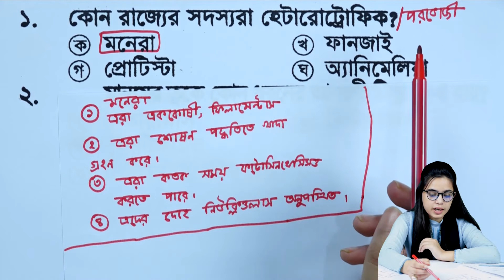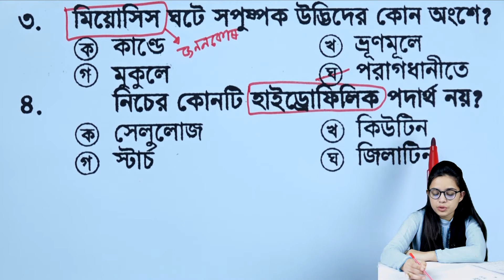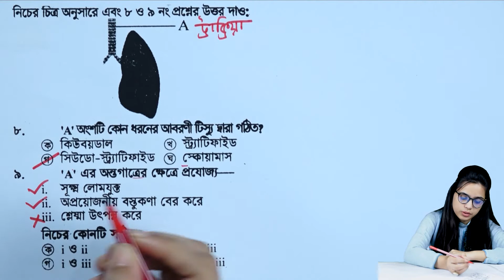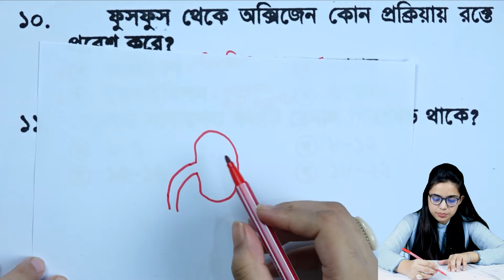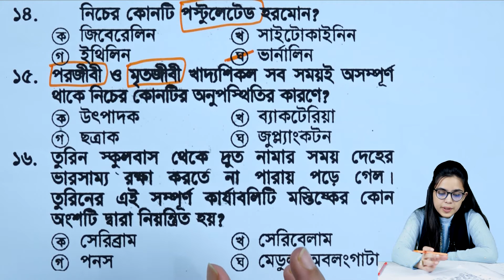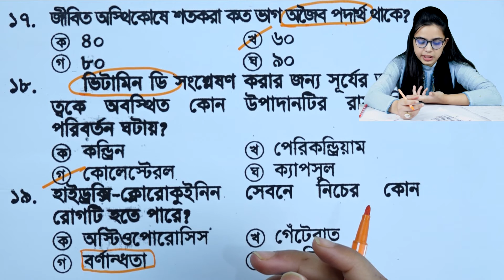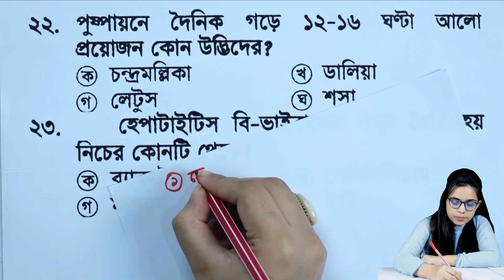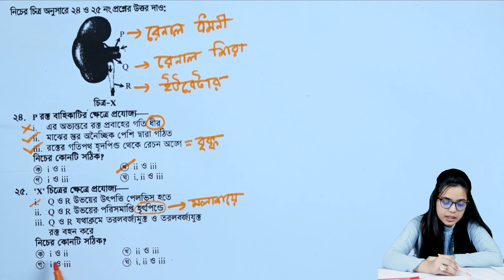বহুনির্বাচনি | ঢাকা বোর্ড ২০২০ | নবম দশম জীববিজ্ঞান | SSC Biology MCQ | Dhaka Board MCQ 2020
SSC Biology MCQ Dhaka Board 2020
নবম দশম জীববিজ্ঞান বহুনির্বাচনি ঢাকা বোর্ড ২০২০